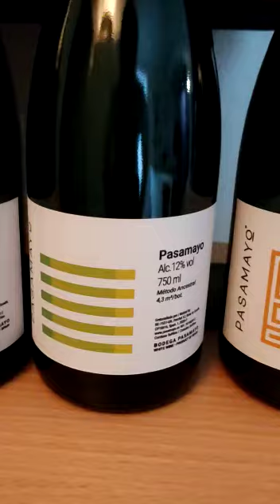La nuova linea di Pasamayo in anteprima per noi - New Pasamayo line on preview for Apewineboxes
Felicissimi di ricevere in anteprima la presentazione della nuova linea di Pasamayo, dall'Andalucia con Fantasia, Ambizione e tanta qualità

presto in arrivo